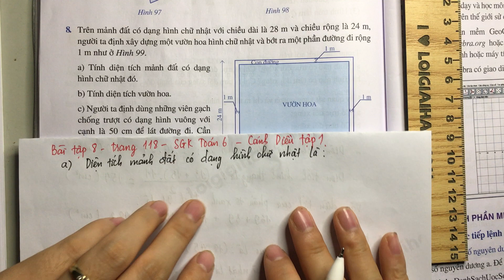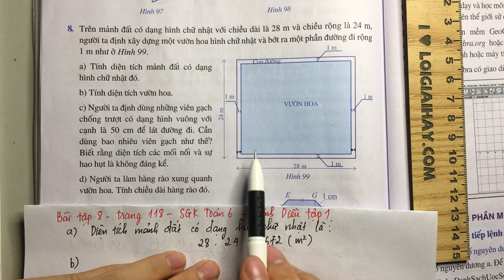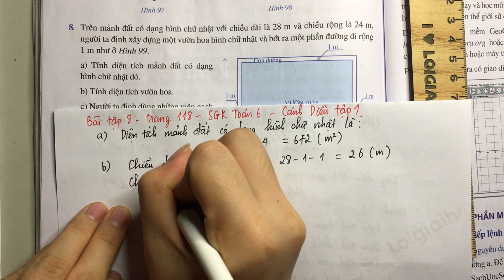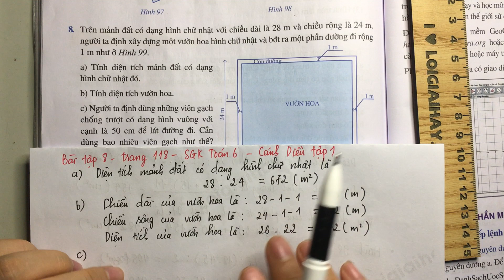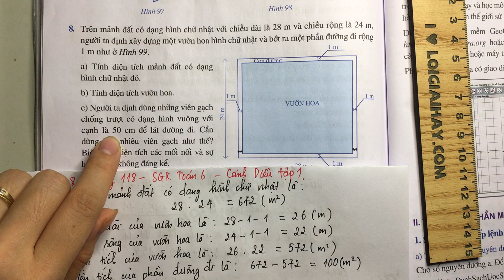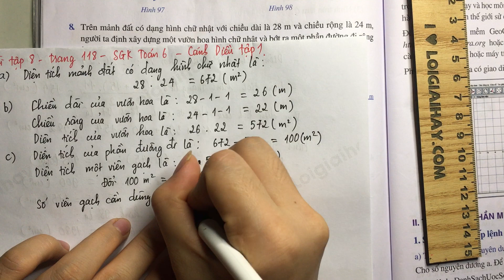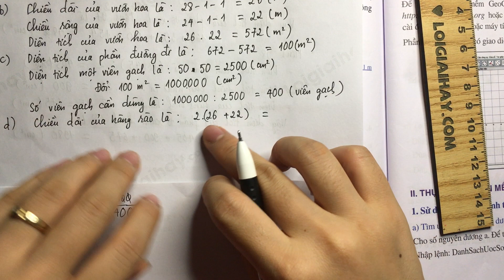Giải bài tập 8 trang 118 SGK toán 6 Cánh Diều tập 1.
Giải bài 8 trang 118 SGK Toán 6 Cánh diều với lời giải chi tiết, ngắn gọn nhất sẽ giúp các em nắm bắt các kiến thức cơ bản và nâng cao một cách nhanh nhất Xem chi tiết lời giải tại đây